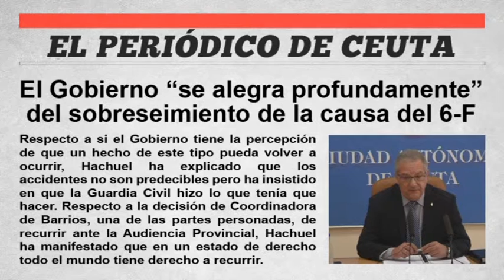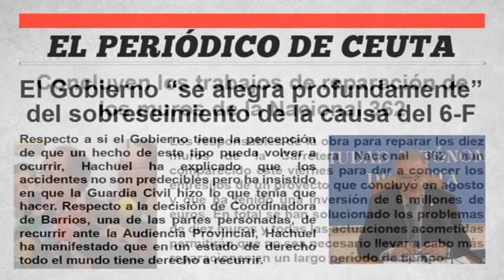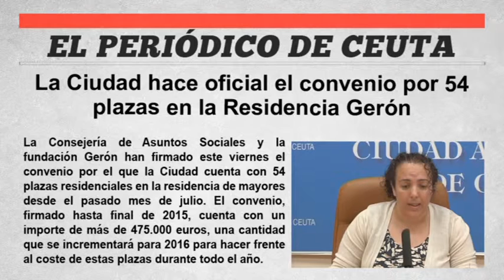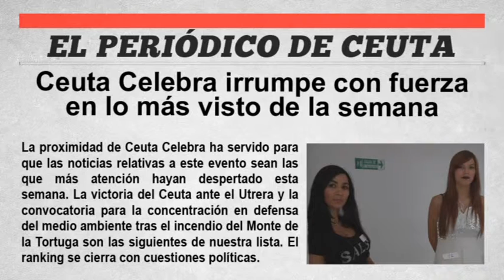EL PERIÓDICO DE CEUTA - 16 de Octubre de 2015